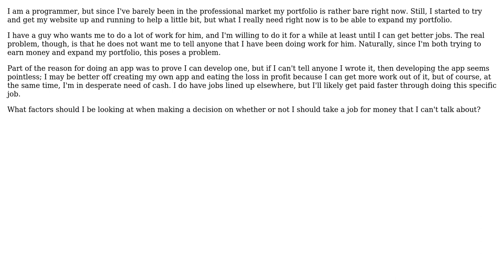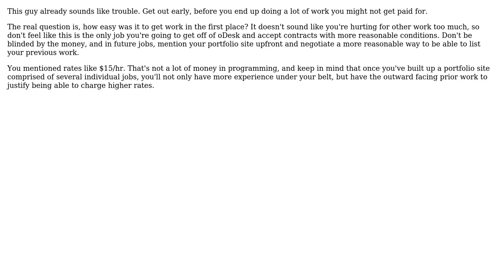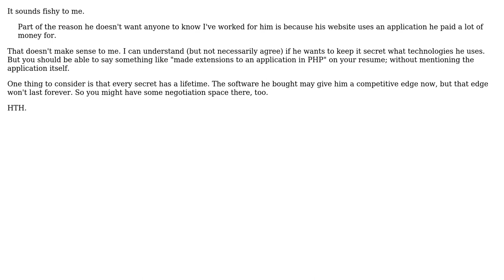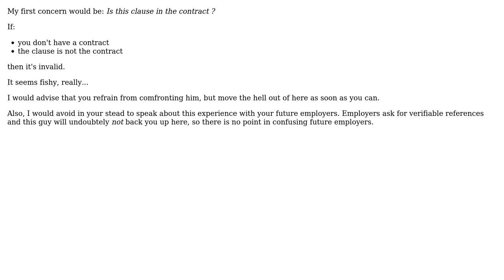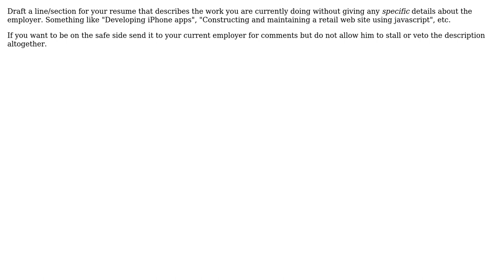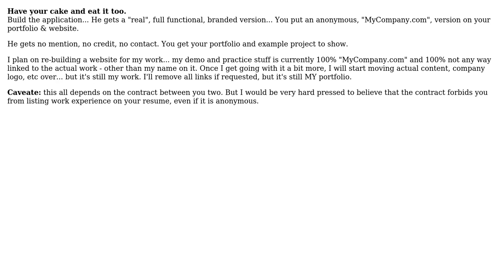Software Engineering: How do I decide whether to take a job I can't add to my portfolio?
With thanks & praise to God, and with thanks to the many people who have made this project possible! | Content (except music & images) licensed under CC BY-SA | Music | Images & others | With thanks to user WernerCD user umlcat user S.L. Barth user Matthieu M. user Mark Booth user Joost Schuur user JaidynReiman user Itamar user IAbstract user Hugo user Demian Brecht user DeadMG user back2dos and the Stack Exchange Network Trademarks are property of their respective owners. You are responsible for your own actions.